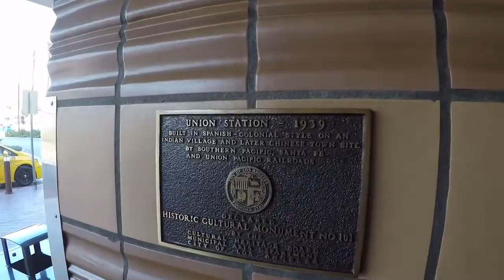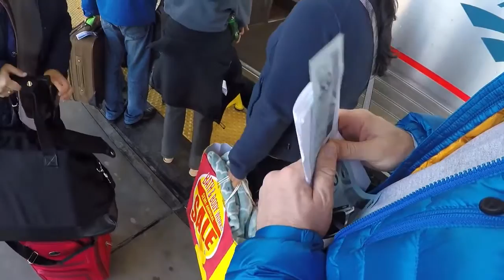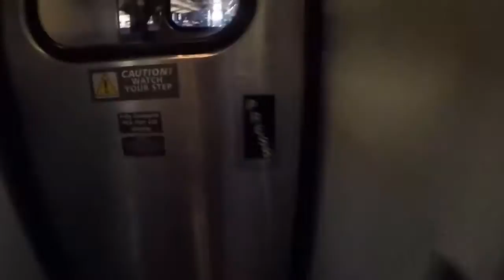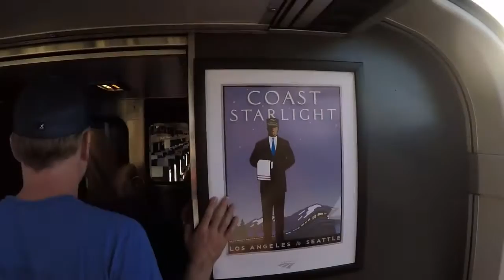Train Ride from Los Angeles to San Francisco